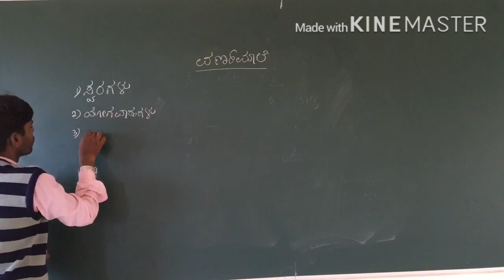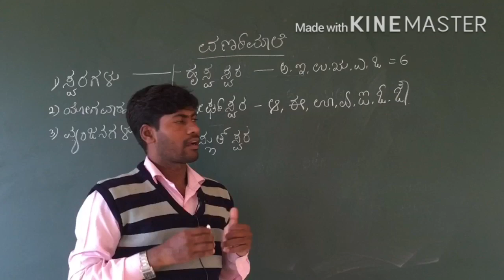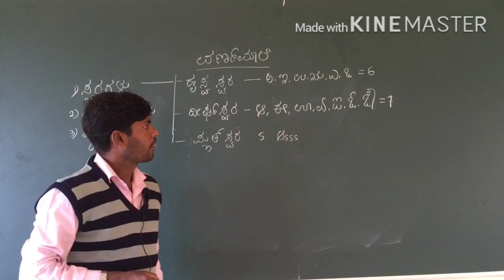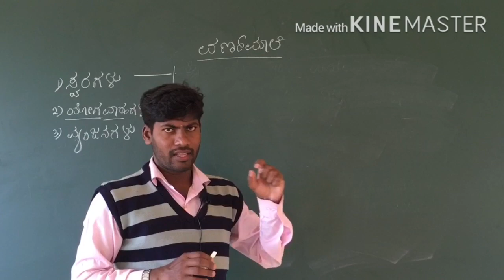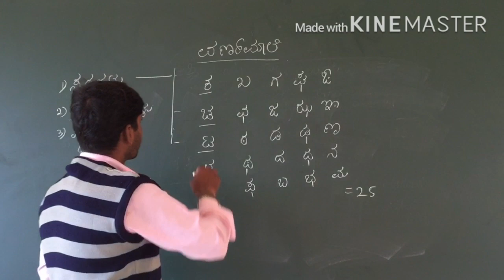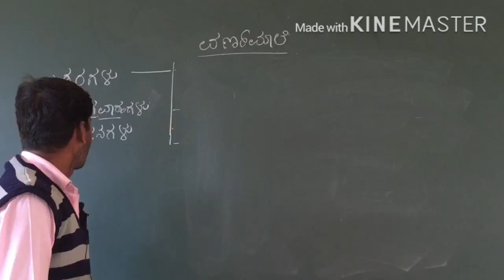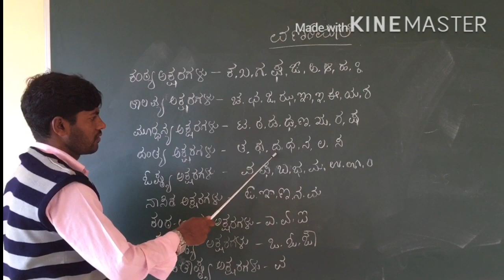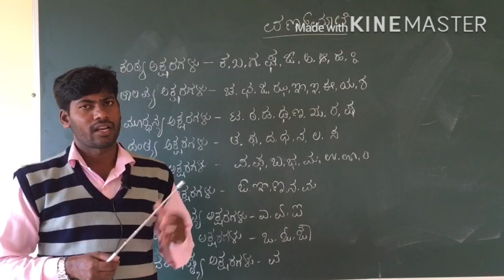Kannada varnamala | ಕನ್ನಡ ವರ್ಣಮಾಲೆ ಅಕ್ಷರಗಳು | Kannada grammar | for SDA FDA | kannada alphabates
Kannada grammar SDA FDA all kannada exams

Kannada varnamale in Kannada for all class and competitive exams